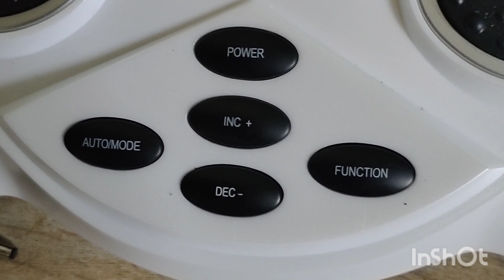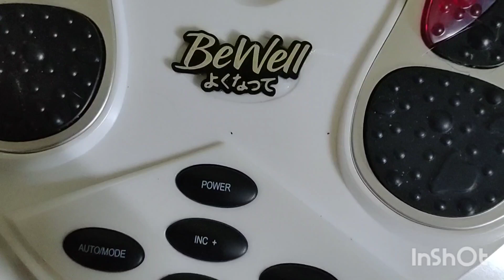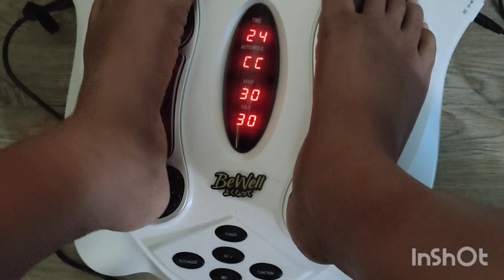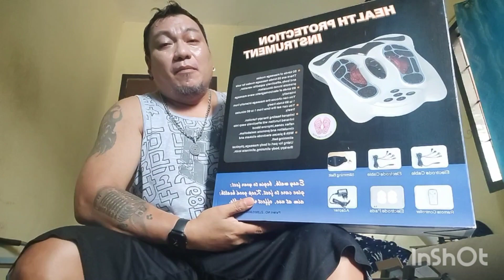mild stroke lalakas, gagaling, at titigas!! | Dagzmanian Flores